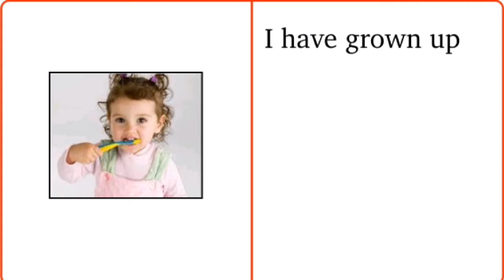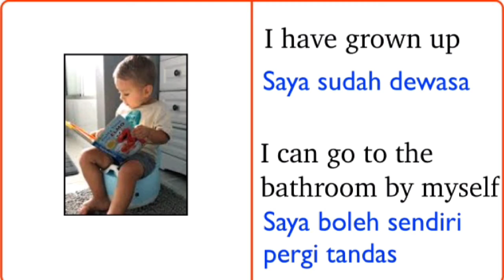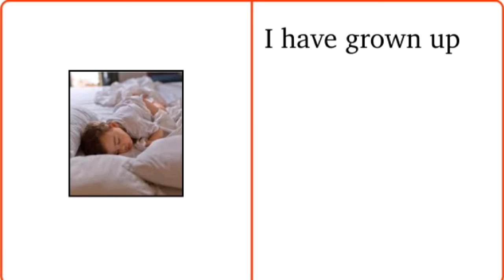Learn Malay (Bahasa Malaysia) with Simple Sentences pt2 - I Have Grown Up Saya Sudah Dewasa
List of Sentences included in order of appearance:
Senarai Ayat yang dirangkumi mengikut turutan penampilan:

I have grown up.
Saya sudah dewasa.

I can clothe myself.
Saya boleh sendiri pakai baju.

Saya sudah dewasa.

I can tie the shoes myself.
Saya boleh sendiri ikat tali kasut.

Saya sudah dewasa.

I can brush my teeth myself.
Saya boleh sendiri berus gigi.

Saya sudah dewasa.

I can wash hands by myself.
Saya boleh sendiri cuci tangan.

Saya sudah dewasa.

I can go to the bathroom by myself.
Saya boleh sendiri pergi tandas.

Saya sudah dewasa.

I can have meals by myself.

Saya boleh sendiri makan makanan.

Saya sudah dewasa.

I can tidy the room myself.
Saya boleh sendiri kemas bilik.

Saya sudah dewasa.

I can hang out the wash myself.
Saya boleh sendiri sidai baju.

Saya sudah dewasa.

I can sleep alone.
Saya boleh tidur bersendirian.

Hari ini hari jadi saya.

I am one year older than before.
Saya sudah setahun lebih dewasa.

Saya sudah dewasa.

I will be as tall as my mother soon.
Saya akan setinggi ibu tak lama lagi.

Repetition is a powerful tool to learn languages.

Our Simple-Sentences series is specifically designed with meaningful repetition and easy-to-grasp concept to help both Young and Adult to learn Chinese Mandarin effectively.

The best part is; You need not be watching this video just as long as you can hear it, you would reap the benefit from this. Just listen and repeat.

Hope you find this learning video helpful.

It would mean a lot to us too.